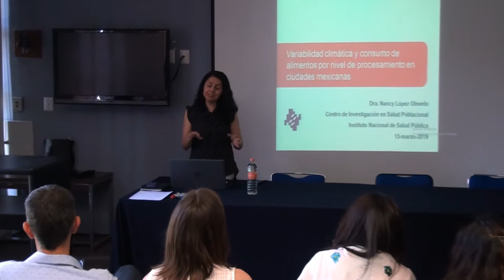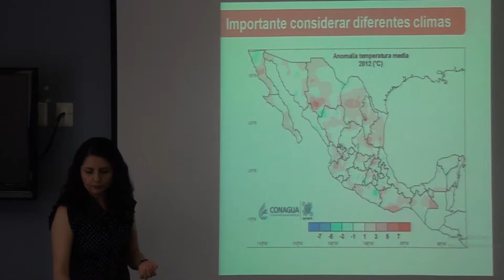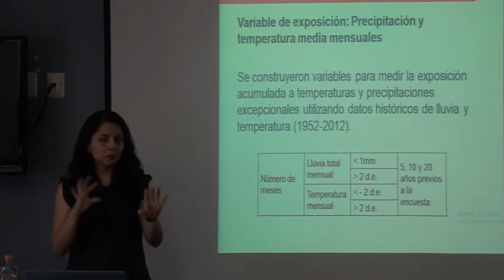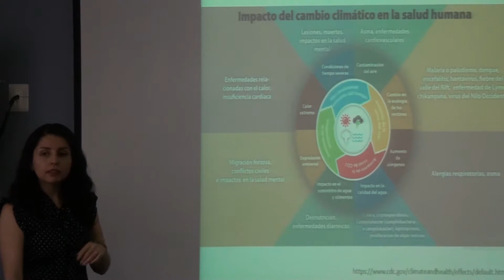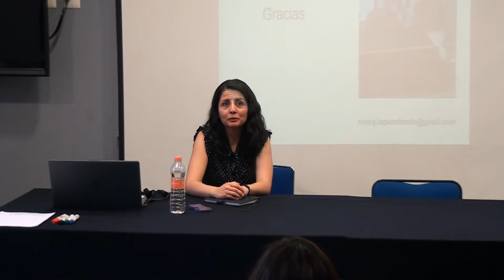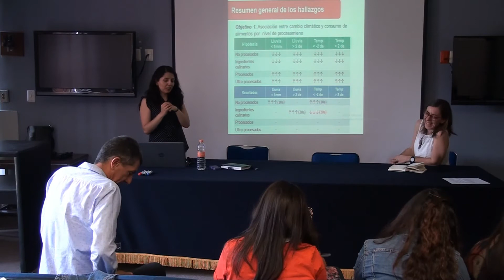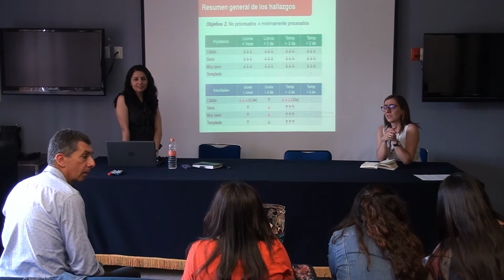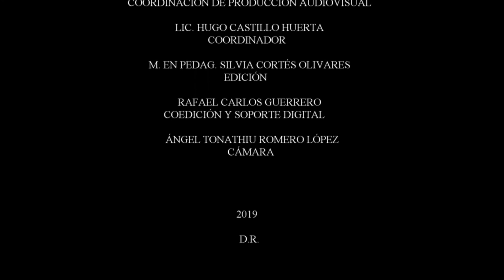FA UNAM - UAAP SEGUNDAS JORNADAS INTERDISCIPLINARIAS 2019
Marzo-13-2019
Variabilidad climática y consumo de alimentos por nivel de procesamiento en ciudades mexicanas.
Dra. Nancy López Olmedo
INSP Instituto Nacional de Salud Pública.